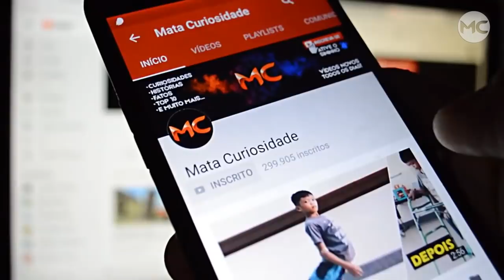Mãe é XINGADA por postar FOTOS DO FILHO, então ISSO acontece!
Uma mãe costumava postar fotos de seu filho em seu Instagram, mas, o que ela não esperava era que isso fosse acontecer, confira.